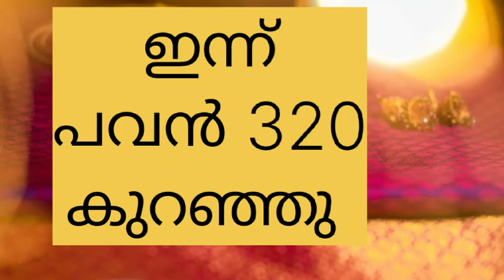gold rate today. gold rate today kerala. ഇന്നത്തെ സ്വർണ വില 6-12-23